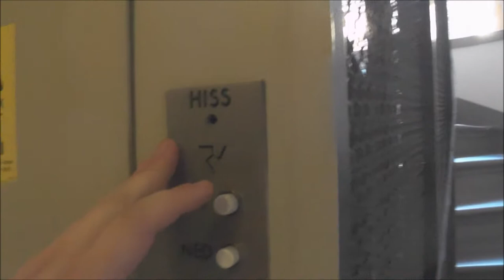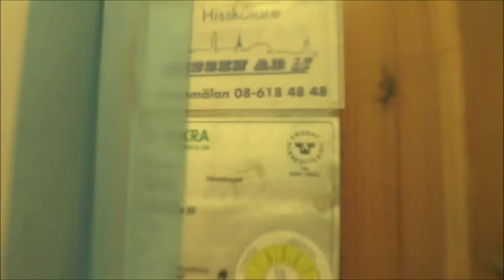Classic Graham Brothers Traction elevator @ Gästrikegatan 22, Stockholm